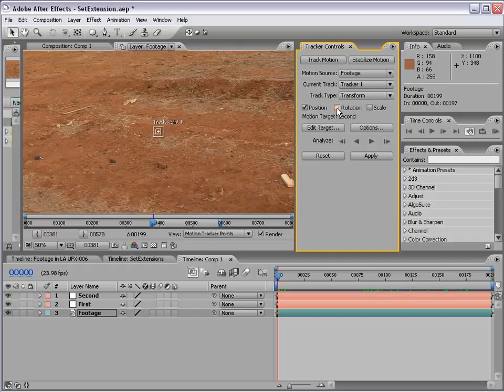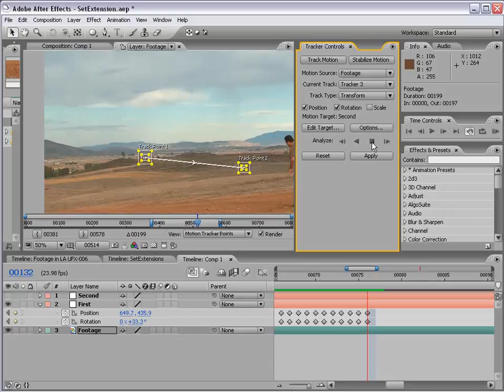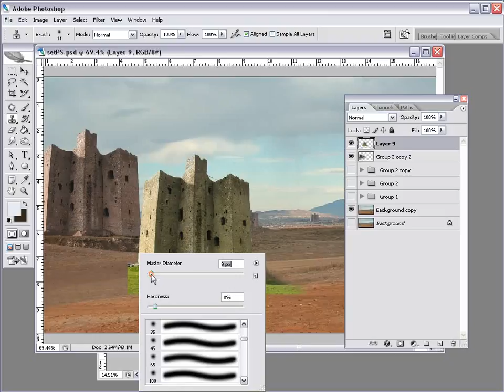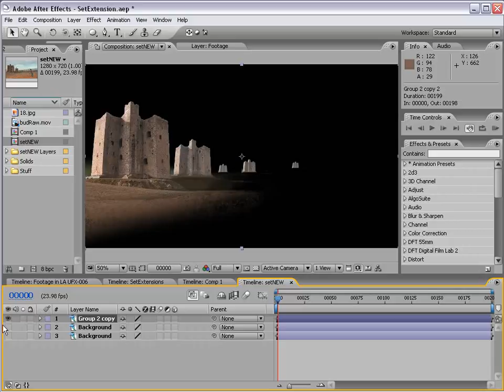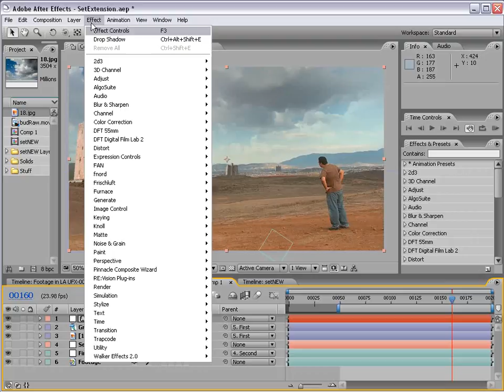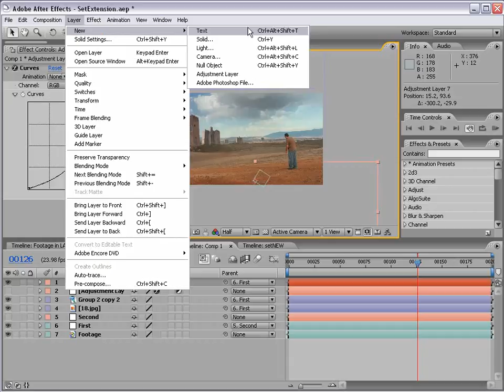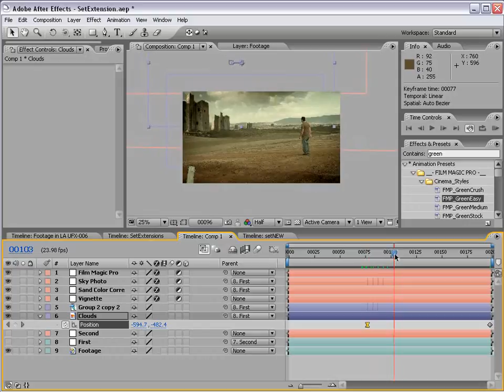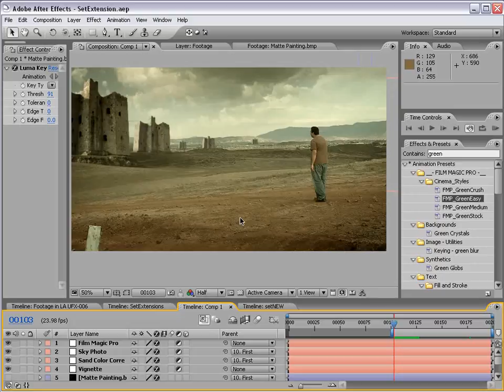45 Set Extensions